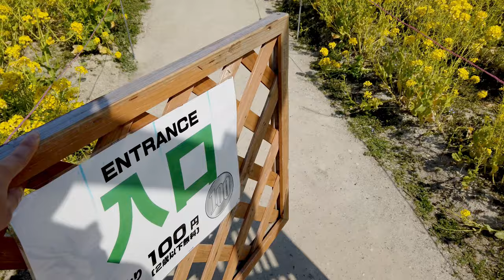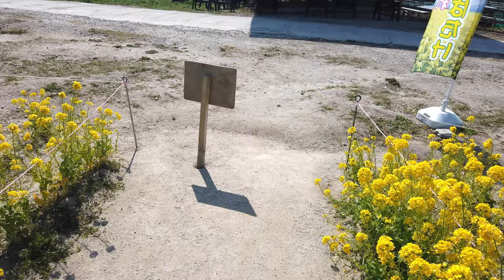【4K】Canola Flower Field Walking Tour (菜の花) Aichi Farm, Japan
In today's video, I'm going to take you to see canola flower fields on Aichi Farm, Nagoya Japan (愛知牧場 の 菜の花 を見に行きます).

At the beginning of March, everywhere in Japan will hold a rapeseed viewing festival. I think you guys should travel to Japan at this time. The flowers really stand out with their bright gold / yellow color and they are some of the first flowers to bloom in the early Spring here in Japan.

I wish you have a good time and enjoy my video :)

MY GEAR
Camera: DJI Osmo Pocket
Microphone: Tascom DR-10L